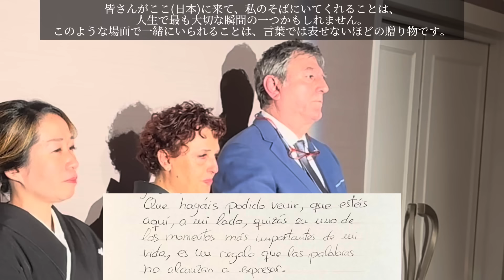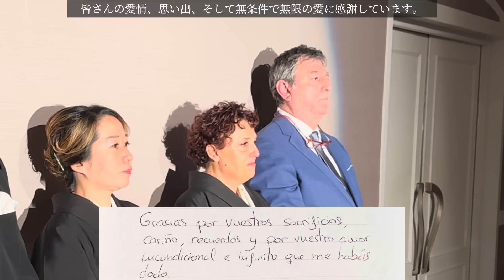【結婚式・披露宴】まつりん家の結婚式で、両親への感謝の手紙に涙🥲🩷《後半》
ついに、結婚式ラストの動画です💍
ここまで見てくれてありがとうございました😭💖

挙式編、披露宴《前半》の動画も是非見て頂けましたら幸いです🩷

初めまして！まつりん家です！💗
TikTokフォロワー様44万人超え
Instagram総フォロワー様10万人超えの
おかんの前で急に踊ったり、顔だけで踊ったりする愉快な人です🙋‍♀️🌟

【まつりん家 って書いて まつりんち って読みます🌈】

パパ・ママ・まつり(姉)・りゅう(弟)の
ちょっとおもろい4人家族の日常をお届け🩷

❤️❤️毎週金曜日 20:00にYouTube投稿❤️❤️